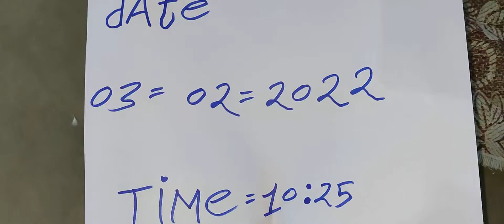SHANK VALAMPURI SHANK AVAILABLE ORIGINAL REAL RICE TEST MILK TEST RUBY ROY